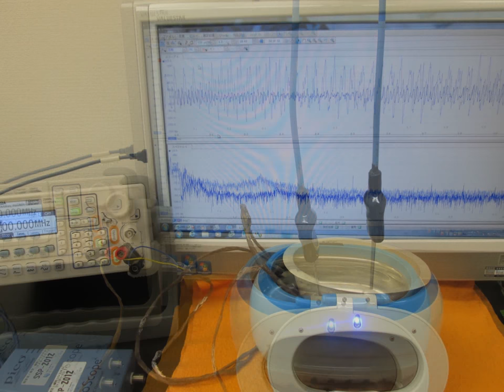超音波実験写真（超音波研究に関する実験写真） ultrasonic-labo